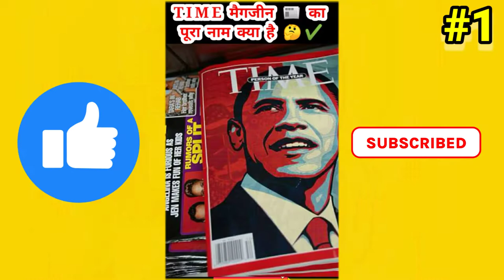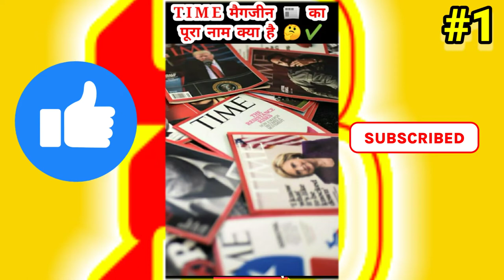Facts of the Month | TOP 3 👈🤩 | Grow Your Knowledge @fungraf#facts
Enjoy This video fully loaded with
Top 3 pick facts
Watch 👀 and
Improve your Knowledge Skill

Second video 👇